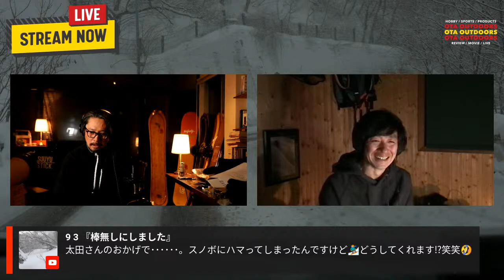スノーボードフリートーク「ダーク太田とエンジェル小西」 / OTA OUTDOORS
PS FREERIDING SCHOOL
‹お申し込みサイト›

小西隆文経営オンラインストア
"Konishiya"